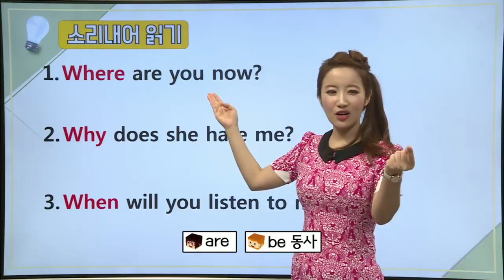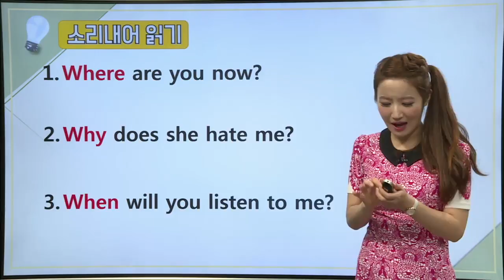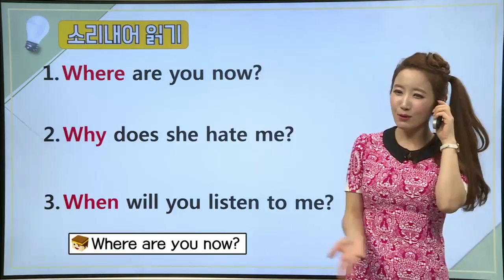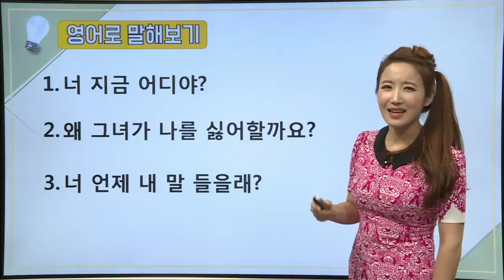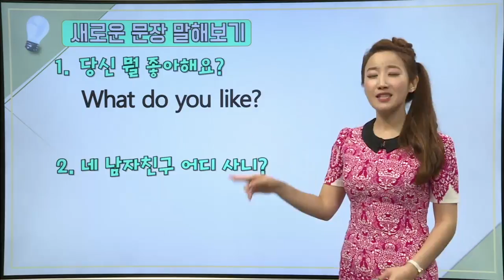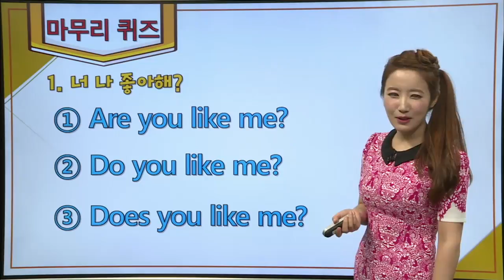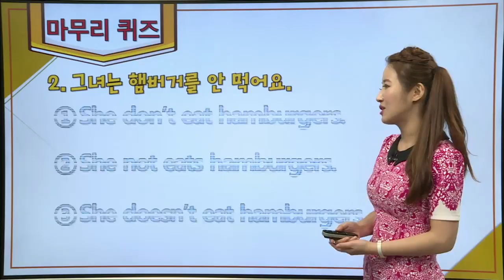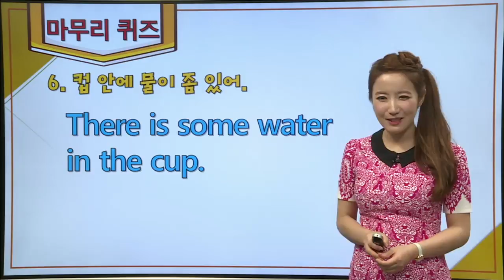라이브클래스-원 포인트 레슨 - [샤이니의 반짝반짝 스피킹] 다양한 동사로 말하기_#003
공식 홈페이지 :
  [샤이니의 반짝반짝 스피킹] 다양한 동사로 말하기